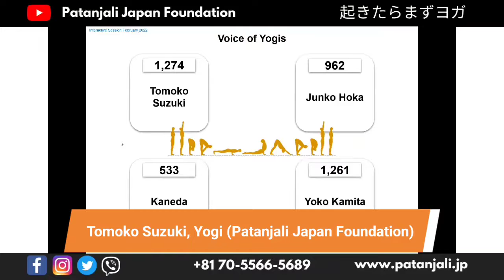Valuable Feedback By Tomoko Suzuki - Patanjali Japan Foundation Review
In this video one of our yogi Tomoko Suzuki shares their valuable feedback about how they have found the yoga classes very useful in their yoga journey. How they have learnt so much in yoga history, anatomy, pranayama, asanas and teaching techniques, etc.

⚠️ Note: All the asanas and pranayama should be performed under the guidance of your certified yoga teacher. Please don't do any asanas without knowing the precautions.

👉🏻 We also offer the Daily Stress Management Pranayama Session Without Any Registration Free of Cost

✅ We are coming up with the new amazing platform for you. That is known as Asanas Platform. Here you can explore each and every asanas in more details, benefits, precautions, steps, right ways to do and much more.

✅ If you wish to enhance your yoga knowledge, How yoga can help you in general and daily lifestyle. We have an amazing platform (Yoga Knowledge Bank) for you.